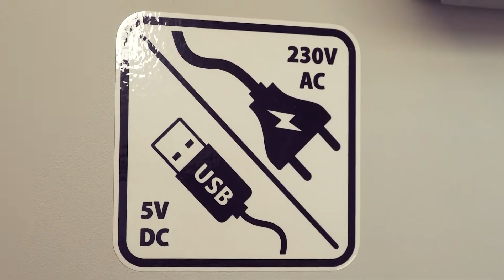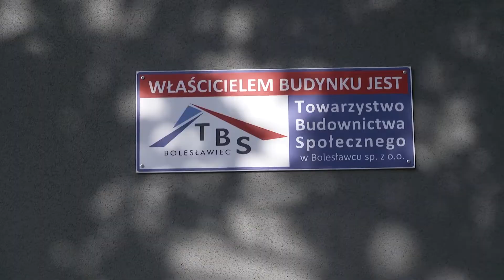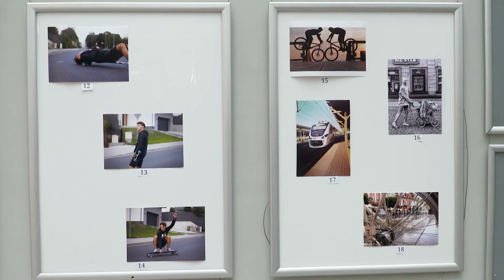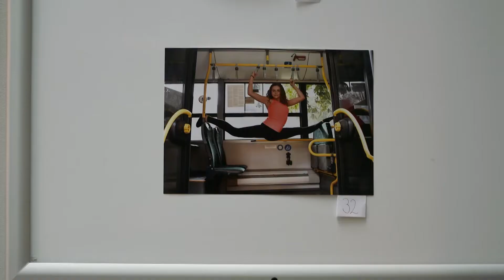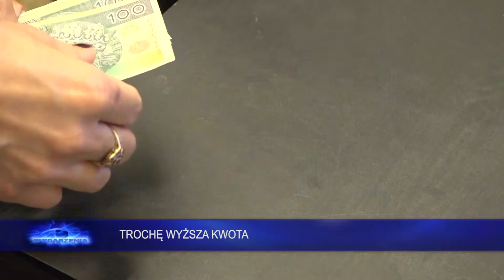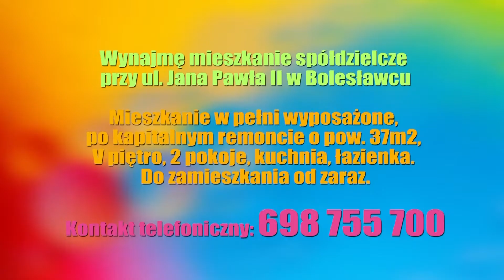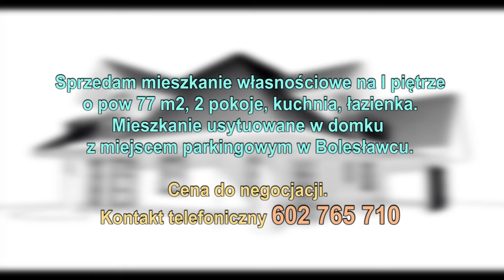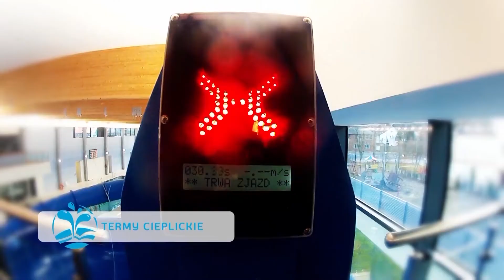Wydarzenia 20 września 2019